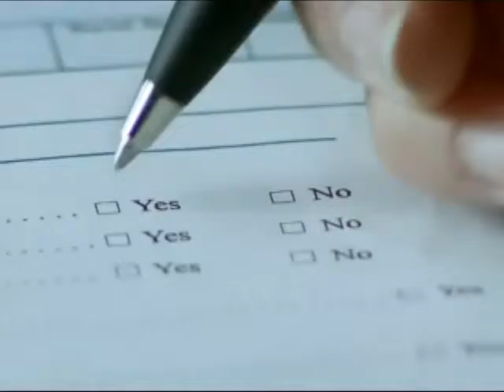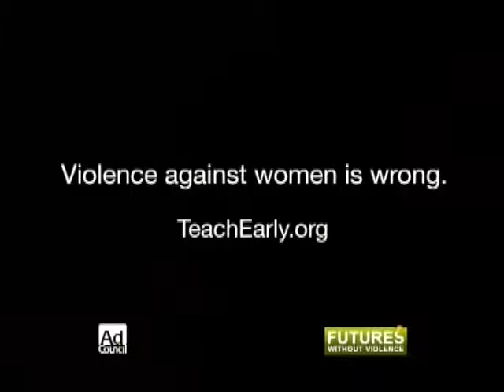Full BLN NAACP & Get Strong with Marco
News with Tayla Andrea.
NAACP ACT-SO Chair, Co-Chair and Member
Marco Ivester working out with us.